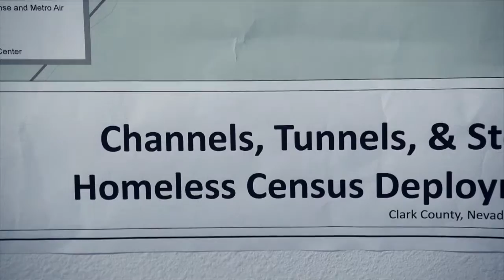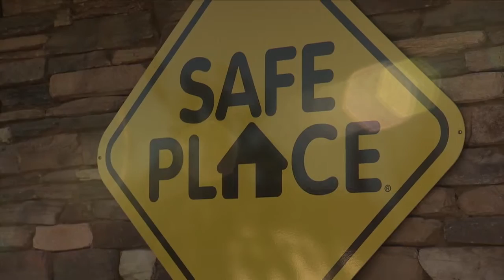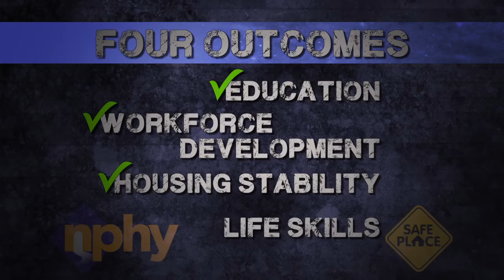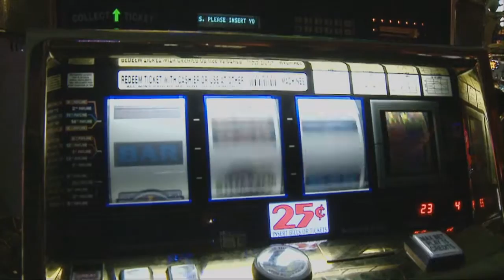Ending Homelessness 2016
This documentary takes a deeper look at the homeless situation in the city of Las Vegas and discover how local non-profit organizations are working to help keep people off the streets.  You will get an inside look at the homeless living underground in tunnels across the valley.  You will also get a look at teen homelessness which is more prevalent than most realize.